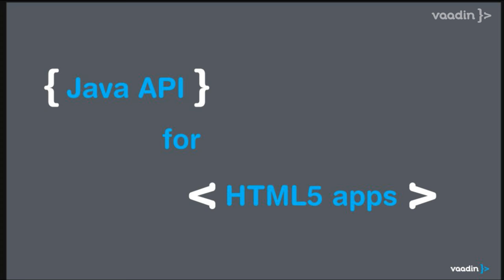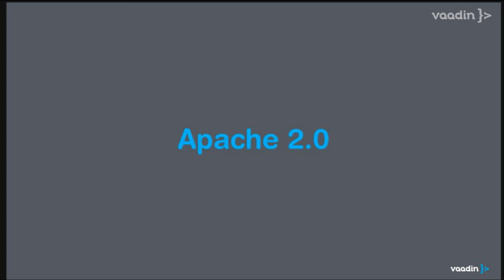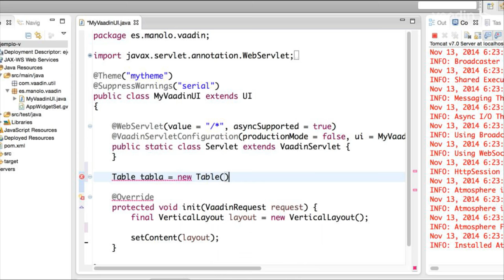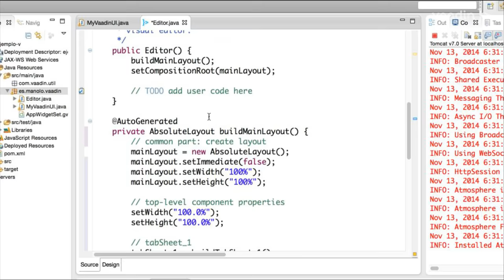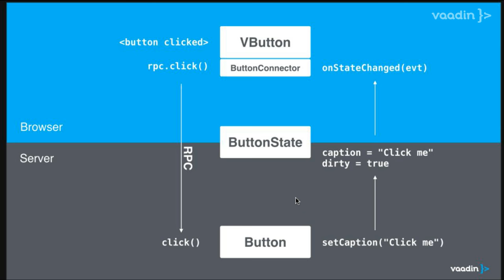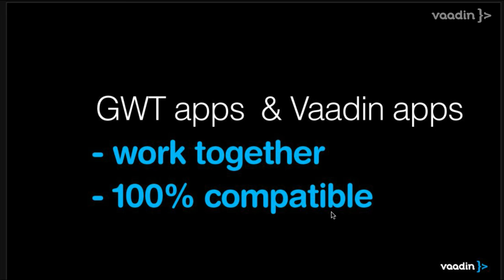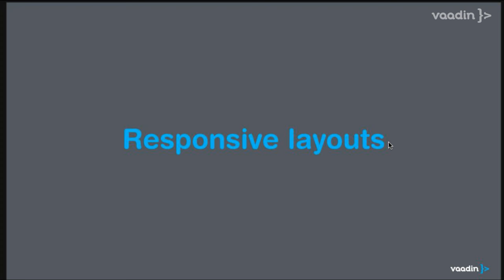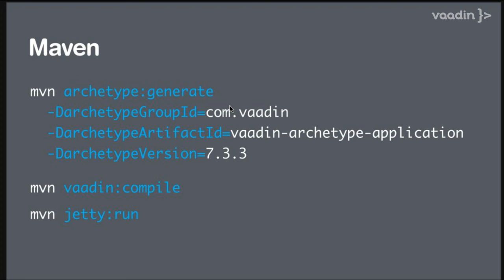Webinar de Introducción a Vaadin en Español (Spanish)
Únete a Amir y Manolo en el próximo Webinar de Introducción de Vaadin en español.
Aprende los trucos para comenzar a utilizar el Framework de Vaadin en pocos minutos, y podrás crear fantásticas aplicaciones web y móviles utilizando sólamente Java.